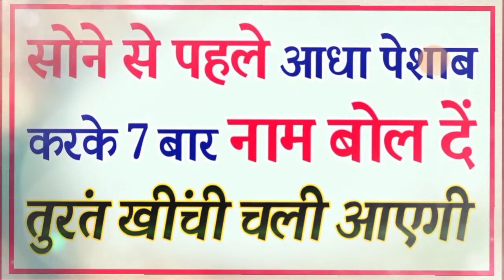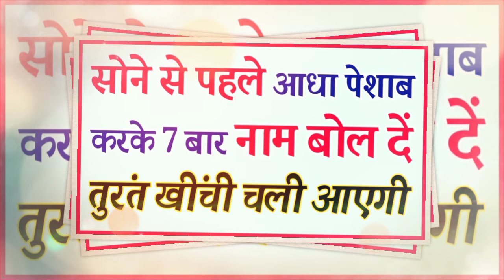नहाते समय बोले यह मंत्र स्त्री दिवानी हो जाएगी | रूठा हुआ प्यार दौड़कर वापस आएगा